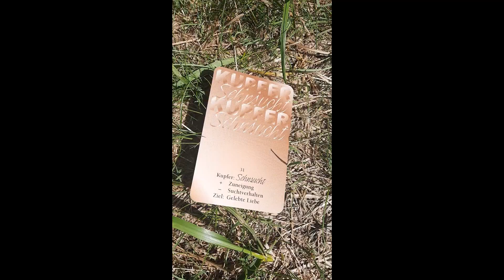Intuitives Malen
Lösen von Blockaden über Farbe, Feuer, Wasser, Luft und Erde!
Begleitung mit meiner energetischen Hilfe.
Keine malerischen Fähigkeiten notwendig!